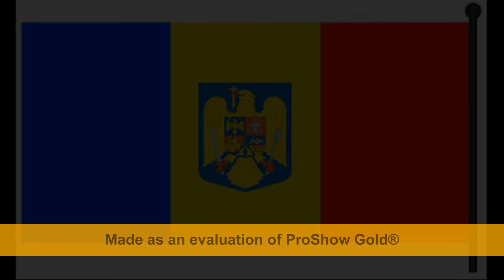Valeriu Penisoara - Cantec pentru Tricolori